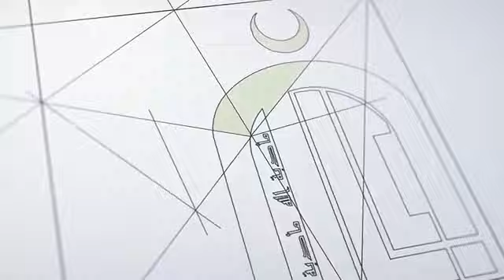5. TAFSIR TEMATIK Q.S YUSUF